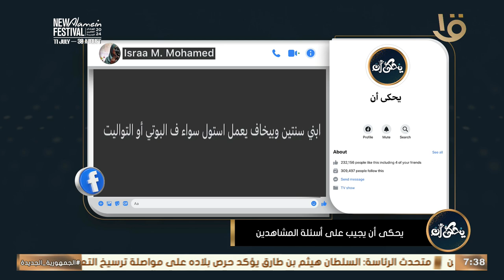يحكى أن | د. محمد رفعت ردا على سؤال إحدي المشاهدين بداية تعليم المهارة بدري لن تجني منها شيء